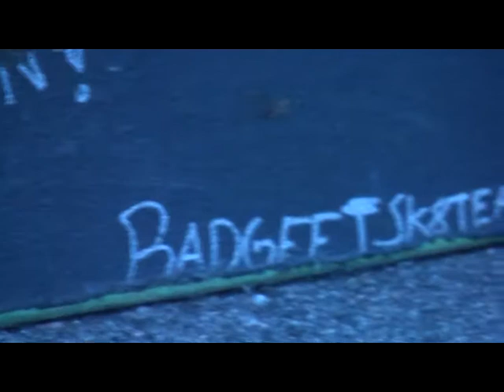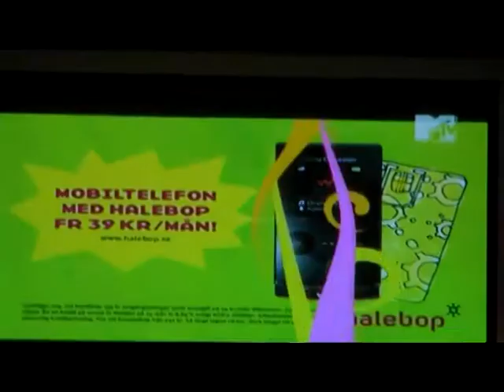Badgeet The Bonus Movie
Lite extramatrial till vår film som kommer mellan den 15 och 17 november:D